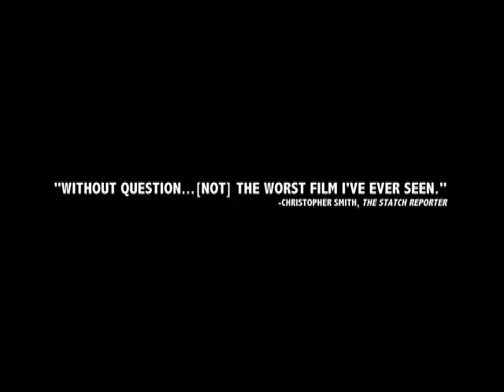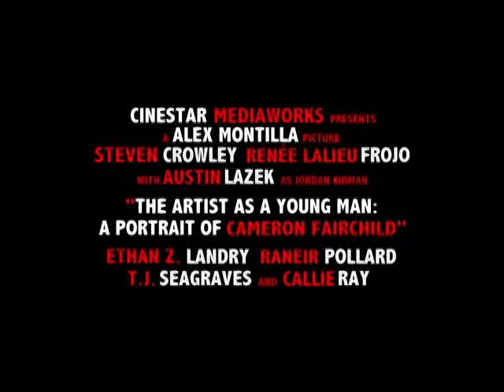"The Artist as a Young Man..." Trailer